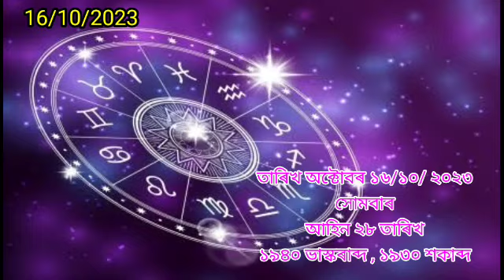16 October Rakhi fol Assamese 2023/Rashifal 16 October 2023/daily horoscope Assamese/today Horoscope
16 October Rakhi fol Assamese 2023/Rashifal 16 October 2023/daily horoscope Assamese/today Horoscope

Bish rashi October Rashifal 2023

Mithun rashi October Rashifal 2023

kark Rashi fol October 2023

contents -
16 October Rakhi fol Assamese 2023
Rakhi fol video October 2023
2023 rakhi fol assamese
assamese rashifal
rashifal assamese
today assamese rakhi fol
assamese astrology
rakhi fol
today assamese rashifal
assamese horoscope today
October Rashifal 2023
Monthly Horoscope Mesh Rashi October 2023
assamese rashifal
rakhi fol assamese 2023
assamese horoscope today
monthly rashifal in assamese
2023 rakhi fol assamese
assamese
Rakhifol
rakhi fol
rakhifol in assamese
rakhi fol today assamese
rakhi fol ajir
rakhi fol aji
rashifal today
rashifal  September
daily horoscope
daily horoscope today horoscope for today
Sd tips Assamese Rashifal Rakhi fol video
assamese dainik rashifal
assamese astrology
kundali analysis in assamese
2023 rashifal
rakhi fol assamese
learn astrology in assamese
assamese rashifal video
assamese rashifal indian astrology today
monthly horoscope assamese 2023
rashifal october 2023
rashifal 2023
daily rashifal
mesh rashi october 2023
today rashifal
ajker rashifal
16 october 2023 rashifal
aaj ka rashifal 16 october 2023
today rashifal 16 october 2023
16 october Rakhi fol Assamese 2023
rashifal 2023Ajir Rakhi fol Ajir Rakhi fol 16 October 2023Indian astrology Daily horoscope Assamese Ajir 16 october Rakhi fol 2023Axomiya rakhi fol ajiAsomiya rashifal todayRashifal assamese rashifal16 october rashi fol assamese rashifal